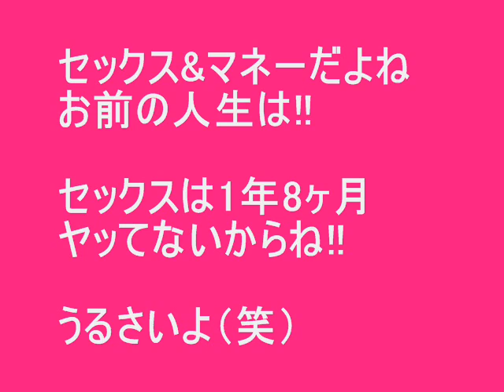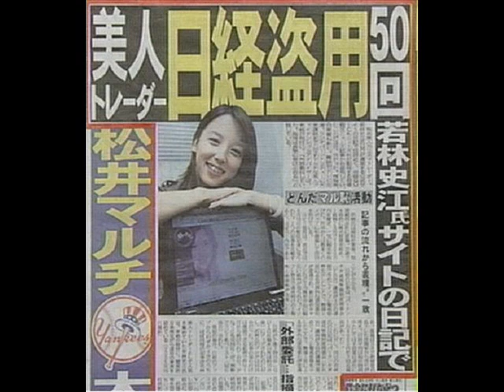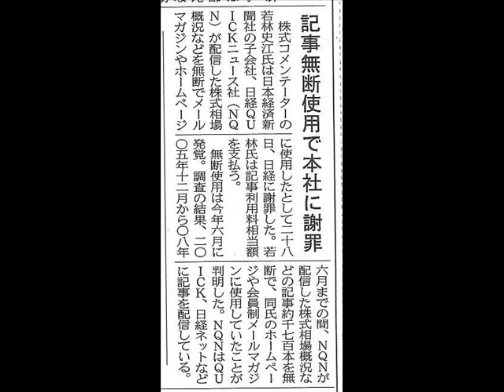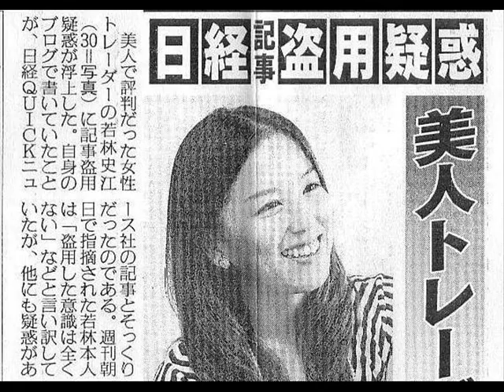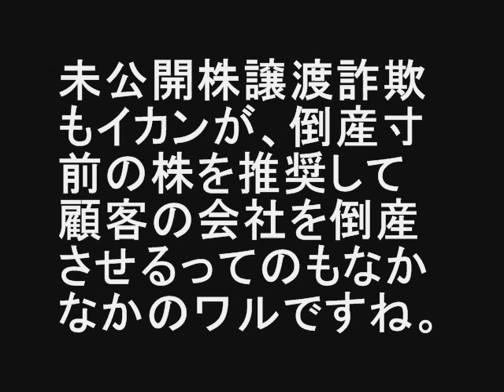若林史江 ＳＥＸは●年8ヶ月ヤッてません!!の巻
これも必見　若林史江　盗作事件でTV生放送で涙の言い訳（全編動画）

日経新聞記事1700本盗作で有名な自称美人トレーダーの若林史江氏が自身のＳＥＸ経歴ついて話しております。
なんでも●年8ヶ月もご無沙汰だとか。よくも生放送でこんな恥ずかしいことを言えますね。
とても妙齢の女性とは思えません。（妙齢も過ぎかかっていますが）
まったく親の顔を見たいものです。（彼女のＨＰに載ってますから見てやってください）
お里が知れるというか、人間として恥ずかしい人ですね。